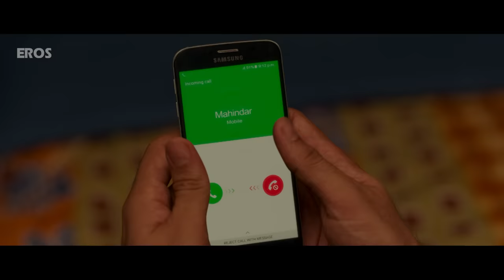Munna Michael Full Movie Best Scenes - Tiger Shroff, Nawazuddin Siddiqui, Nidhhi, Pankaj Tripathi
Watch the best scenes of the movie romantic and dance movie 'Munna Michael' starring Tiger Shroff, Nawazuddin Siddiqui, Pankaj Tripathi, and Nidhhi Agerwal.

Movie: Munna Michael
Cast: Tiger Shroff, Nawazuddin Siddiqui, Pankaj Tripathi, Nidhhi Agerwal
Director: Sabbir Khan